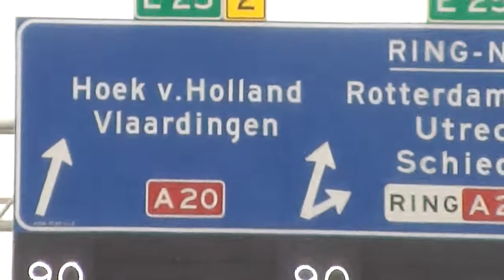2 to Schiphol airport with Wim & Nancy Today